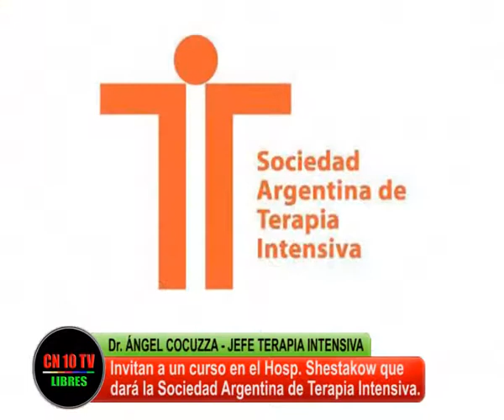ESPECIALIZACIÓN ESPERADA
En un intento decidido de mejorar en todos los aspectos las prestaciones de salud a los habitantes de San Rafael y el sur provincial, se ultiman detalles e inscripciones para el dictado de un curso de Terapia Intensiva a profesionales del medio en el área de salud.